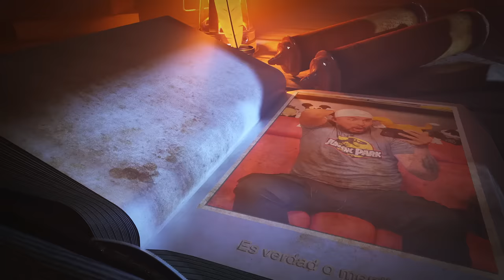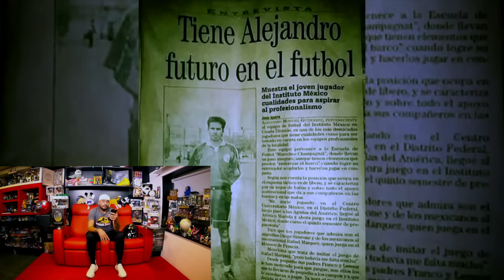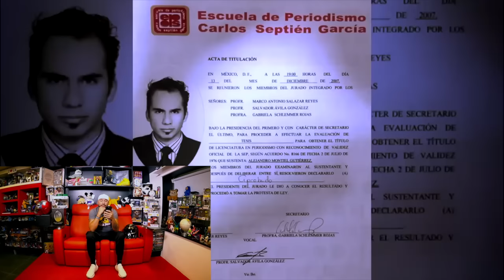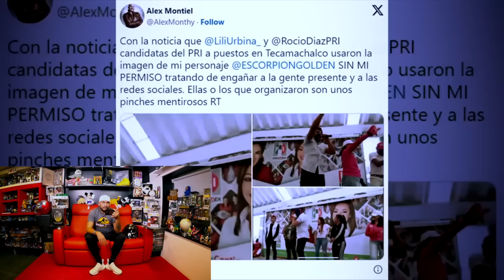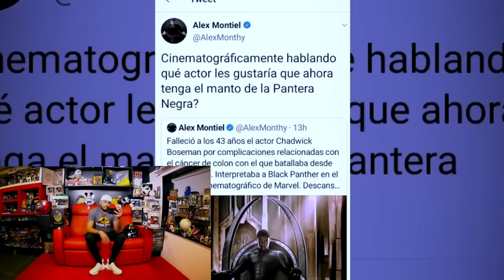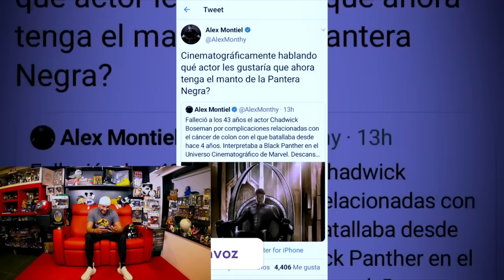Hay un video con mi historia de vida de niño a adulto. Qué es falso y qué es verdad?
Hoy les traigo una reacción a este video que me encontré.